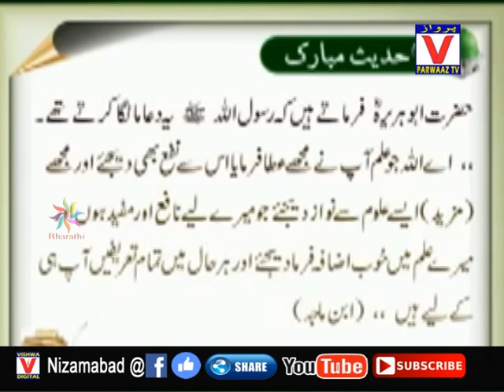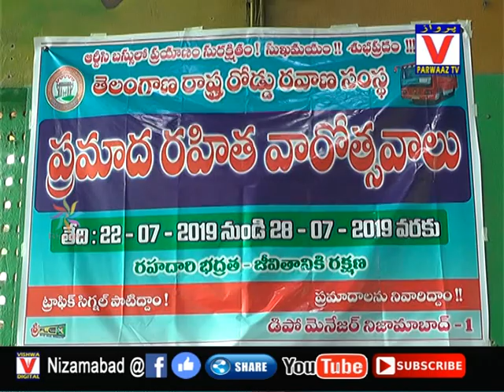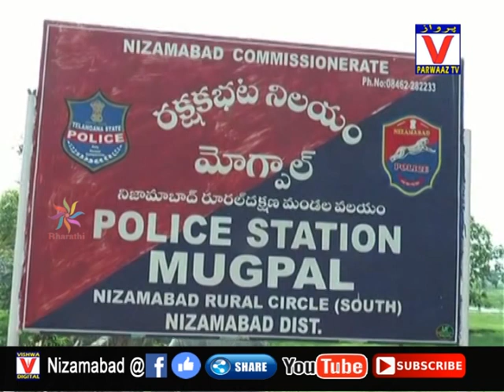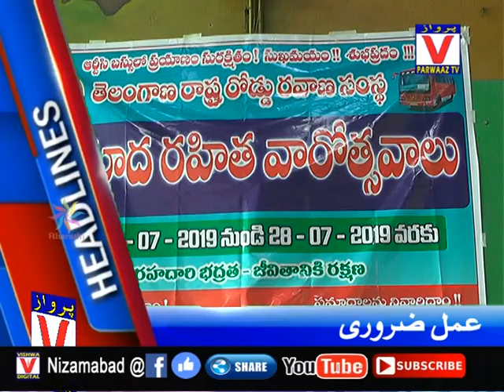22-07-19 Parwaaz News Nizamabad